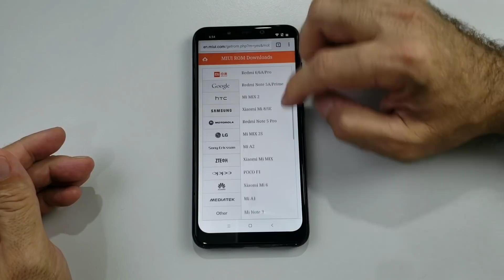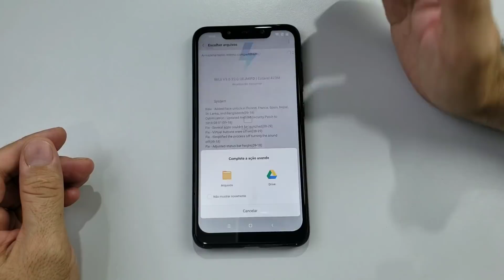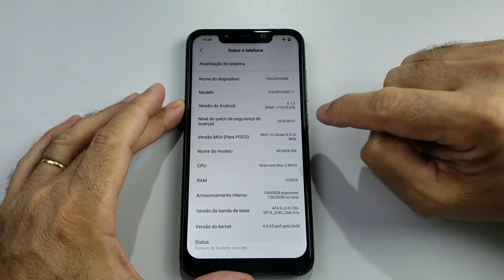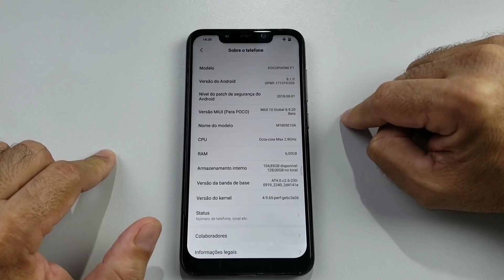Pocophone F1 Instalação da Miui 10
Abraços.